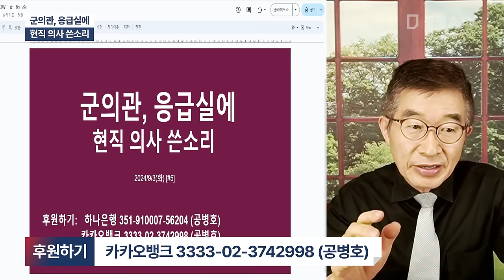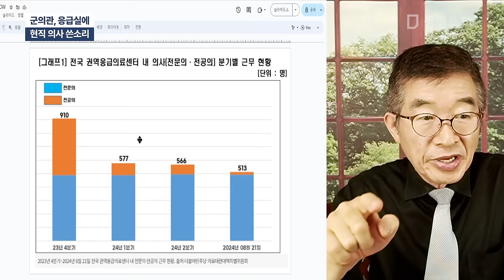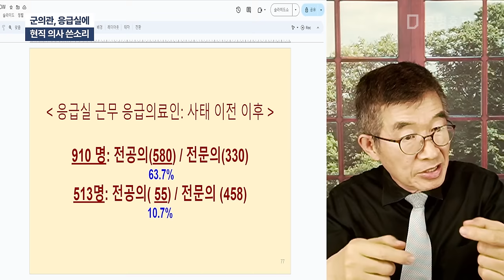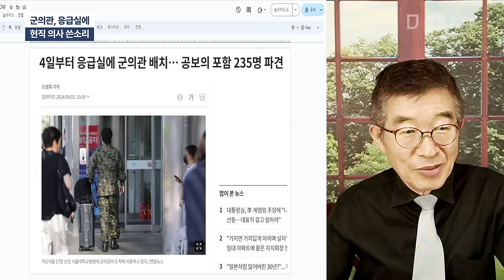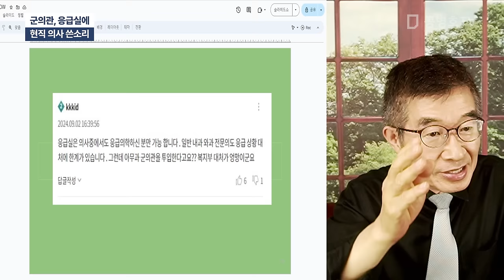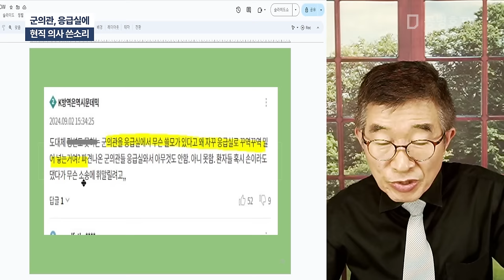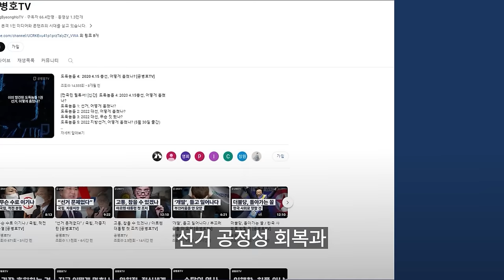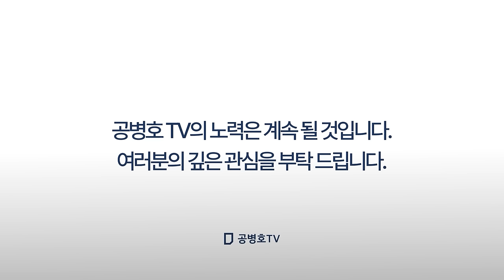군의관, 응급실에 / 현직 의사 쓴소리 / 아무 진료과 전문의 출신의 군의관, 응급실에 배치해 봐야 아무 것도 할 수 없다! / 공무원 머리에서 나오는 제안? [공병호TV]